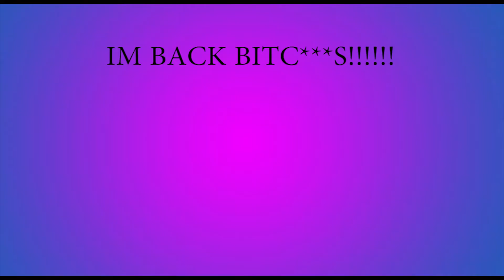IM BACK!!!!!!!!!!!!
I'm happy to say I'm back and will be uploading at least once a week again!